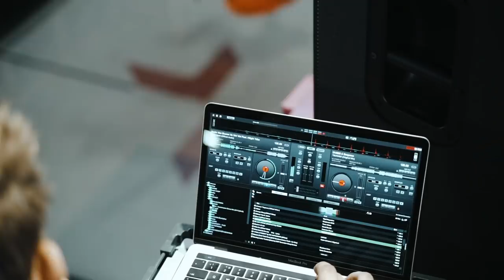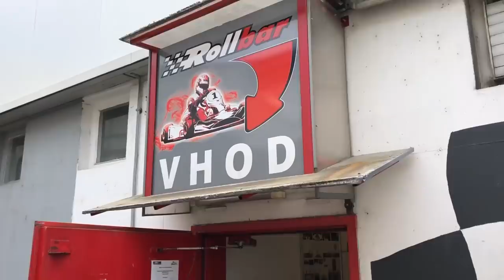WOOP! VLOG #26 - 1. Rojstni dan WOOP! (SPECIAL EDITION)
Vse najboljše WOOP! za tvoj 1. rojstni dan. Utrinki in fun fakti, ki so se nabrali v celem letu. Hvala vsem, za svoj del, ki ste ga dodali, da je WOOP! družina tako velika in da smo najboljši WOOPNATION na planetu.

ZA BOLJŠO IZKUŠNJO, PRIPOROČAMO SLUŠALKE!

Nagrajenci, ki prejmejo vstopnice iz vloga #25 so:

- Lara Pušnik
- Lara Comino
- Mirjam Komučar
- Tibor Babič
- Rok Dolenc

Darilni paket z bidonom prejme:

- Lana Sredanović

POSEBNA NOVICA:
MESEČNA VSTOPNICA ! Samo 39€ (namesto 59 €)
FLIPPING URICE (Skači za samo 9€ na uro, ali 15€ za 2 uri)
- NOVI DELOVNI ČAS! Preveri na
- Nova ponudba v WOOP! BARu
- Otvorili smo BUNGEE JUMP!
- WOOP! ACTIVE Vodene vadbe te že vabijo k prijavi.
- WOOP! ACADEMY
- Nove majice in puloverji so že v trgovini!

Sledi nam tudi na ostalih omrežjih.